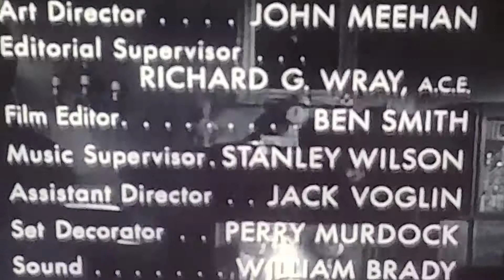The Millionaire Closing/Viacom V of Doom